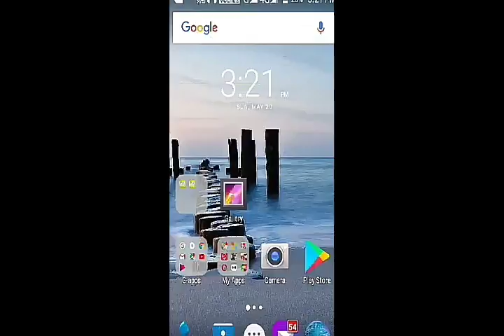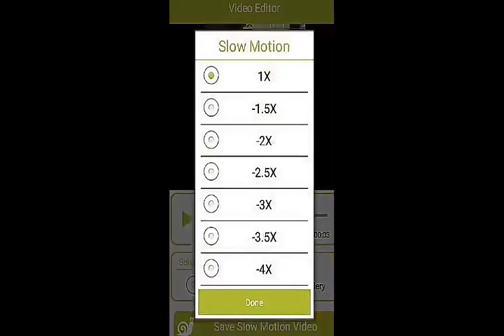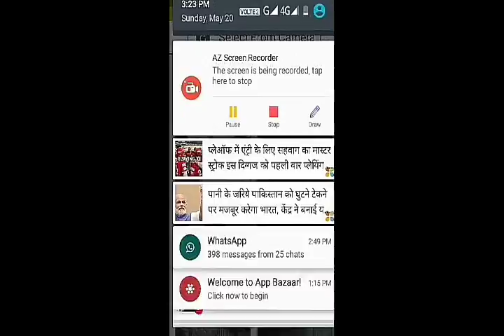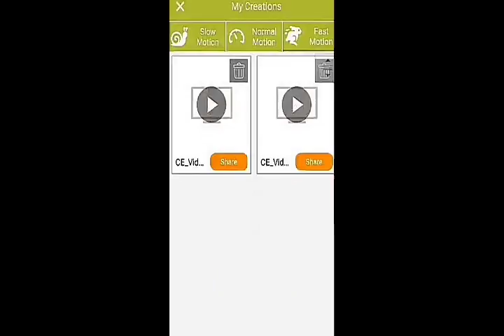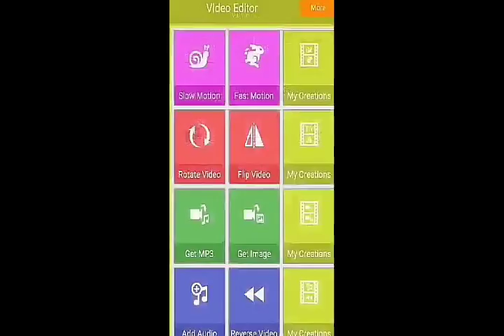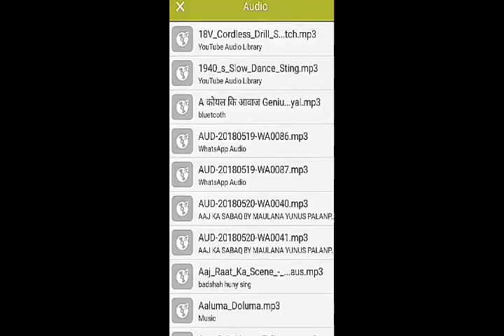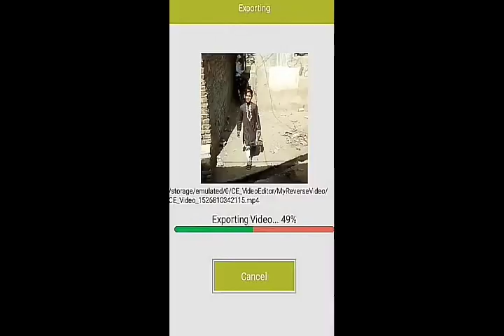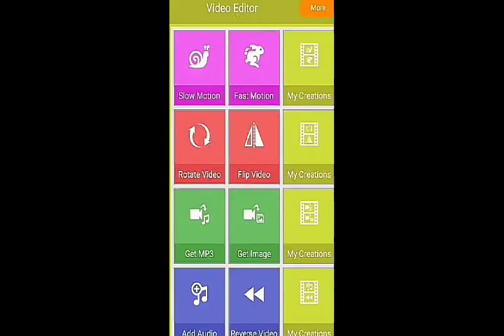May 20, 2018